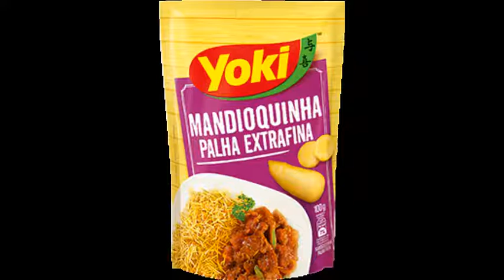Yoki Acompanhamentos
Yoshizo Kitano, em 1960, vem do Japão, e inicia a fabricação de cereais e farináceos com a marca Kitano. Depois, passou a produzir especiarias e temperos e na década de 1970, lançou sua linha de chás. Na década de 1980, a Refinações de Milho Brasil comprou a marca Kitano. Em 1990, a marca mudou para Yoki Alimentos S/A e recomprou a marca Kitano. Com os anos, mais marcas são agregadas como: "Mais Vita", de produtos naturais, "Tori", de alimentos para pássaros, além de "Lin tea", "Chef Line" e "Yokitos".